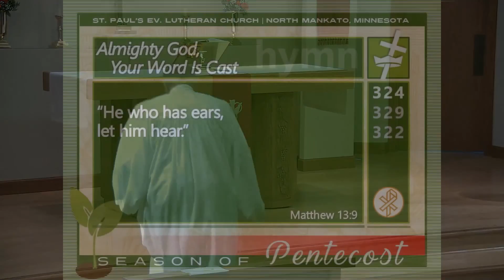Children's Message July 26, 2020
Pastor Tom Westendorf
Sermon Text: Colossians 2:6-7
Live in the Christ YOU Received